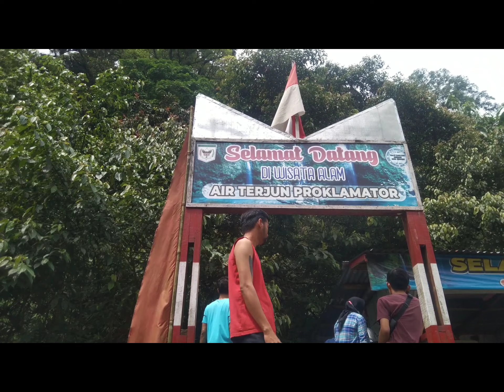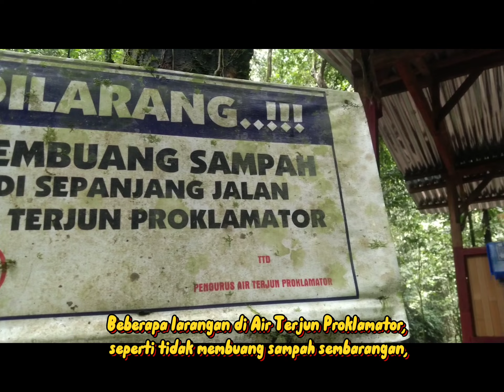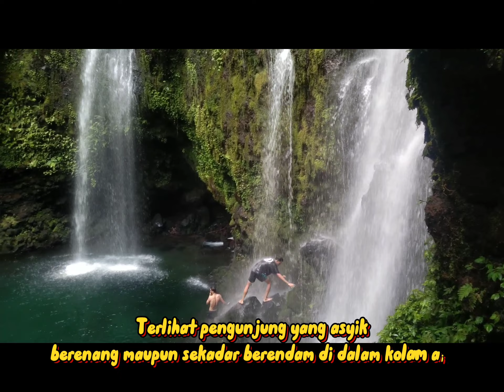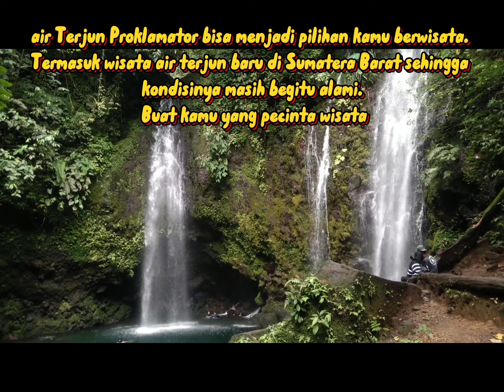KEINDAHAN KOLAM KACA,AIR TERJUN PROKLAMATOR#youtube